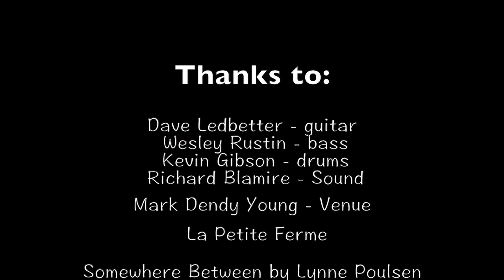Somewhere Between - Lynne Poulsen and The Dreamcatchers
Live recording of Lynne Poulsen and The Dreamcatchers at La Petite Ferme, Franschhoek. with Lynne Poulsen, Dave Ledbetter, Kevin Gibson and Wesley Rustin. "Somewhere Between" is one of Lynnes original tunes!